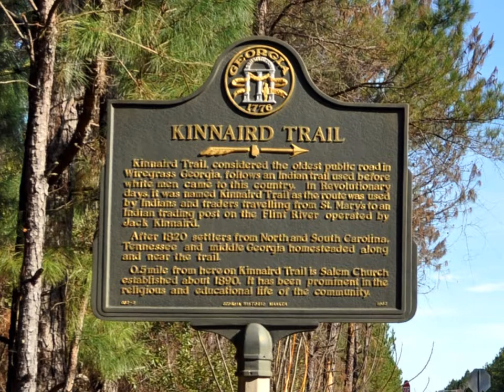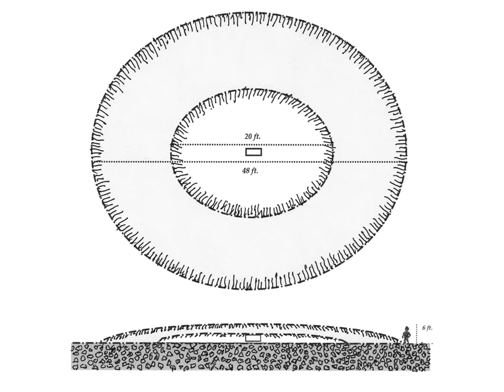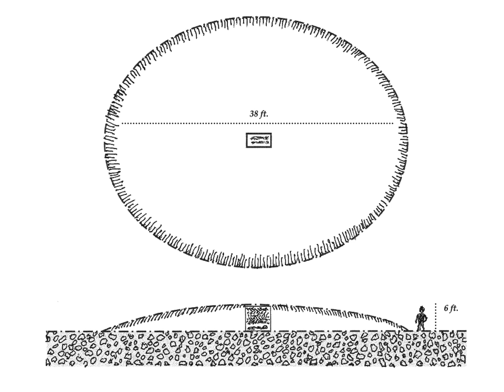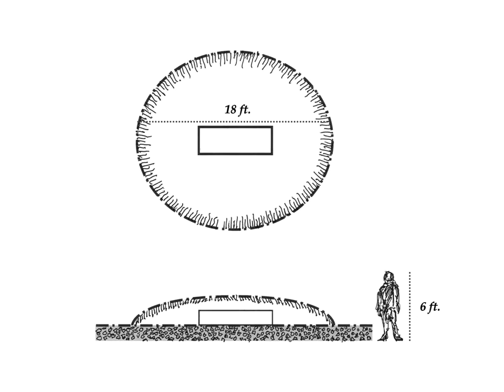Indian Mounds of Berrien County